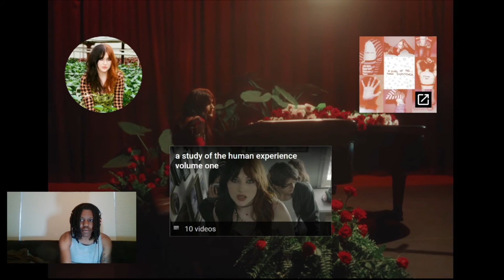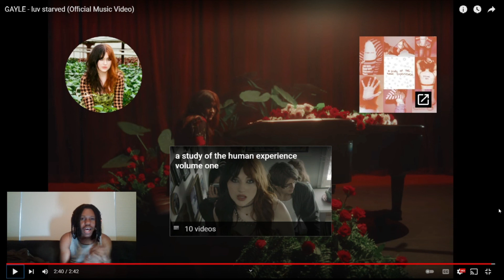GAYLE - luv starved Reaction Video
Music Instagram: official_301baby
Photos and Vlog Instagram : official_amarithadon